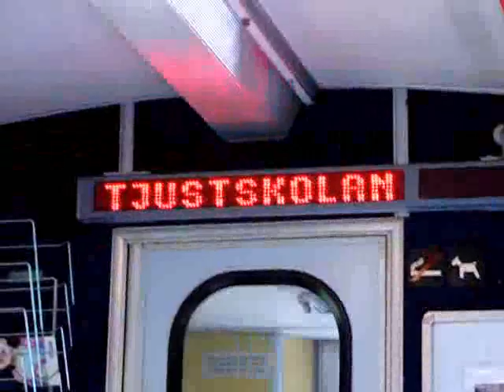Åk på Tjustbanan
Åkning med Y1-motorvagn längs Tjustbanan, strax söder om Gamleby en sommardag 2009 påväg norrut från Västervik, ur resenärssynvinkel.